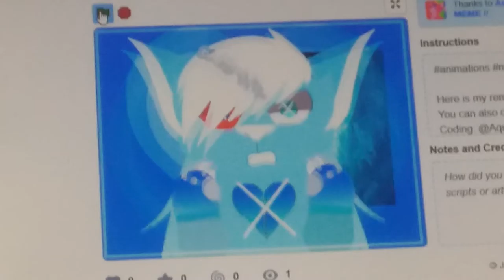Opinions Meme (READ DESCRIPTION)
Sorry if you had to wait a little at the start, it is because I had to record with my iPad and the video is from scratch. The user is llp1920_4A13. This is my 1st meme